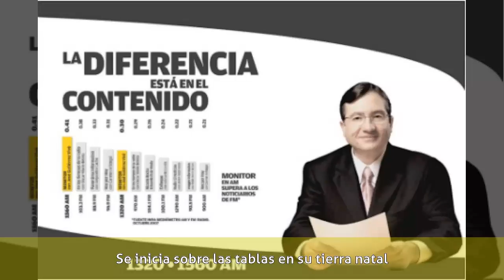José Vivó - Biografía